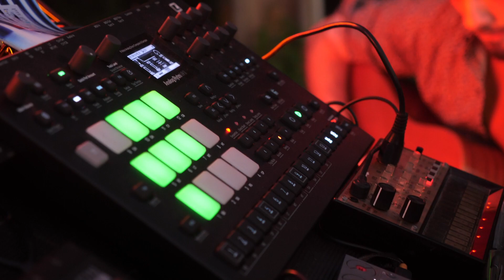Ili Os x Johann Schlaufe x Sabine Mariss - Trailer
**Wir freuen uns über Konzert-Anfragen!**

Ili, Schlaufe und Sabine verbindet viel Bühnenerfahrung, Liebe zur Improvisation, die Loopstation und selbstironischen Humor.
Für ihr erstes gemeinsames Bühnenprogramm 2023 entsteht eine Symbiose aus den verschiedenen Musikalischen Hintergründen: dem Akustischen mit dem Elektronischen, dem Vokalen mit dem Instrumentalen & dem Klassischen mit dem Schrägen...

Johann Schlaufe – Live-Loop-Artist
Seit über 10 Jahren erforscht Schlaufe Solo und als Live-Produzent von Kollektiv eigenklang Beats, Synths, Samples und akustische Spielzeuge – immer improvisiert und meist geloopt. Von chilligem Ambient über dubbige Hip-Hop-Beats bis hin zu organischem Techno. Garniert werden die Shows mit Sprechgesang, Freestyle Raps und interaktiven Publikumseinlagen.

Sabine Mariss – Klangpoesie und wilde Loops
„Sämtliche Stücke haben etwas von einem lustvollen Spiel mit Tönen. Das klingt mal wie imaginäre Folklore oder fröhlicher Jazz, mal wie tiefgehende Trance-Musik, emotionsstarker Klezmer und manchmal auch wie verspielte Vokal-Fantasien à la Bobby McFerrin. Die Musikerin kreiert geradezu Gesangs-Symphonien!“ Göttinger Tageblatt

Ili Os  a.k.a. Ili & the Black Sails
nutzt  Instrumente, Loops, Feldaufnahmen, Community Building und Radio, um Kunst mit sozialer Wirkung zu schaffen.
ili & the Black Sails  verkörpert Ili in einem interaktiven Klangraum zwischen Menschen, die vorübergehend das Leben miteinander teilen und bewegt sich in Wellen von
organischem Dub, Trip Hop, Soul, Psychedelic Rock, Singer Songwriter und Bassmusik.
Ili ist Initiator* und Tutor* des TU Berlin Soundscape Project. Derzeit Teil des Colaboradio-Teams (Freie Radios Berlin Brandenburg).
(* ili benutzt kein Pronom )

Credits:
Camera: Nikhiil Konrad, Beat Sandkühler, Ema Gindorf
360°Cam & Animation: Malauke
Sound: Ili Os
Cut: Johann Schlaufe
Studio Atento 2023

Thanks @Riverhouse & @Kollektiv eigenklang